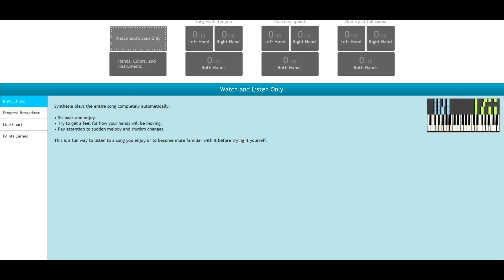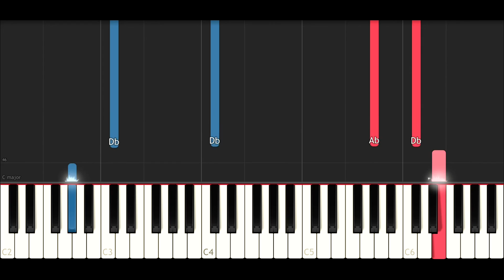Sherlock - Brother Mine (EASY Piano Tutorial)